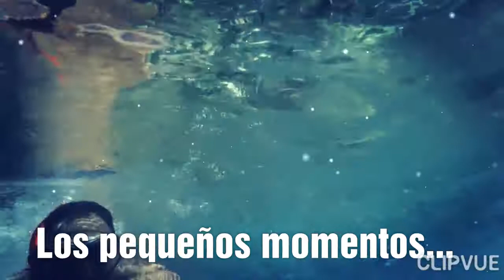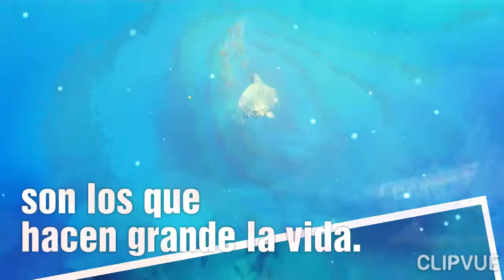Moments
Snorkelling with a turtle in Crete; Lentas; 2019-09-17; it happens when you are not expecting it...